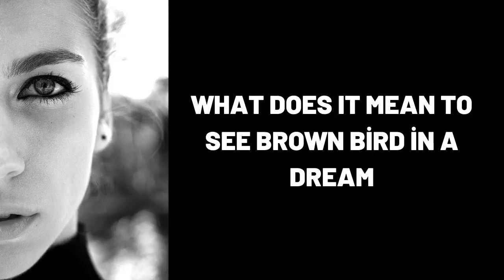What Does It Mean To See Brown Bird in a Dream?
Wat beteken dit om Brown Bird in 'n droom te sien?,
Was bedeutet es, Brown Bird in einem Traum zu sehen?,
ماذا يعني رؤية براون بيرد في الحلم؟,
Bir xəyalda qəhvəyi quşu görmək nə deməkdir?,
在梦中看到布朗鸟意味着什么？,
Que signifie voir Brown Bird dans un rêve?,
एक सपने में ब्राउन बर्ड को देखने का क्या मतलब है?,
¿Qué significa ver el pájaro marrón en un sueño?,
Cosa significa vedere Brawn Bird in un sogno?,
Что значит видеть коричневую птицу во сне?,
dream,
dreams,
dream interpretation,
dream dictionary,
in a dream,
dream meaning,
sleepy soles,